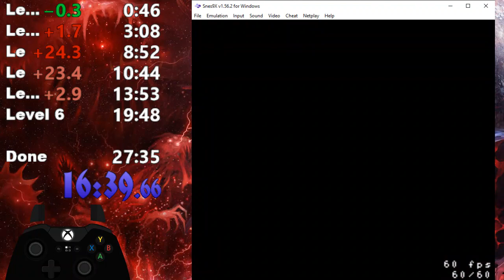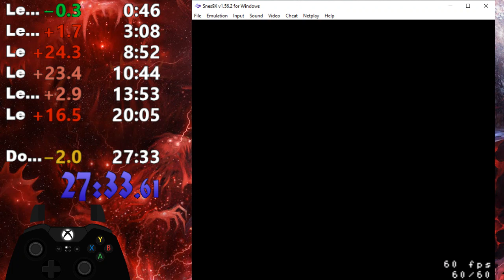Knights Of The Round SNES Hard% 27:33